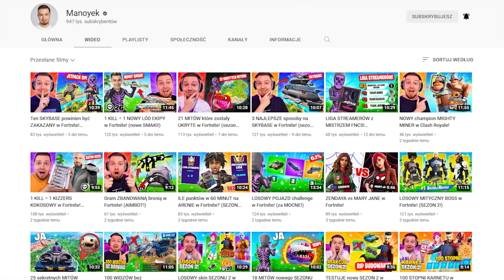UDAJĘ mityczną BOSS HEROLD w Fortnite! (TROLL!)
Dziś postaramy się wkręcać graczy udając BOSS THE HERALD w Fortnite - WBIJAJ! 👍

Kanał Kebcia: @kebcio

                                    👉 Śledź mnie!